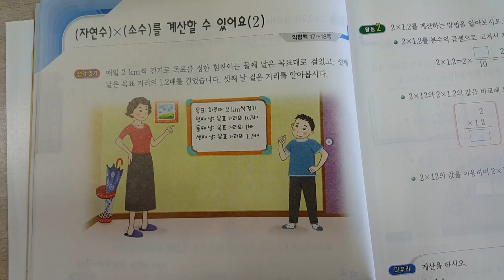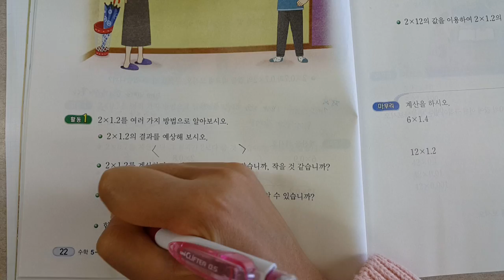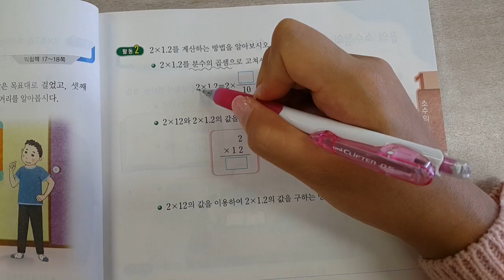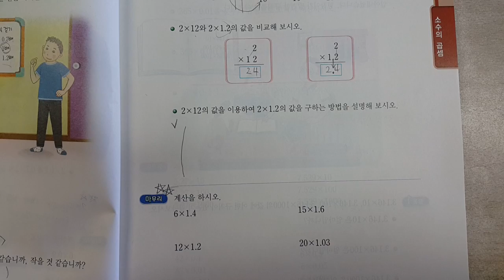한나래 거꾸로수업 29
1단원 소수의 곱셈입니다.^^